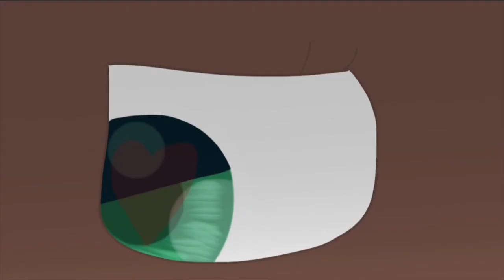Alone: Episode 2 (Animated Hamster Series)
Subtitles will be added later!

THANKS FOR WATING! ENJOYYYYYYYYY

I love all of my VA's